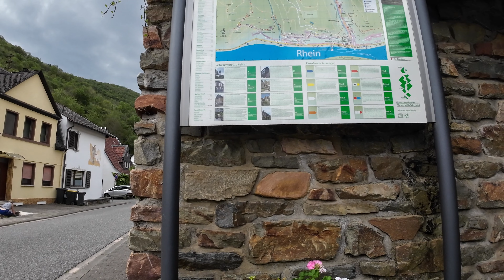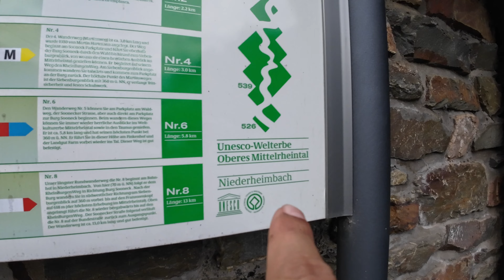En bicicleta por el Rhein romántico De Bingen a Koblenzen - Alemania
En este video damos un paseo en bicicleta por la sección Del Río Rhein patrimonio cultural de la humanidad por la UNESCO. Una sección de aproximadamente 67 km de Bingen a Koblenz. Pueblos antiguos, castillos, viñedos, un viaje lleno de belleza...